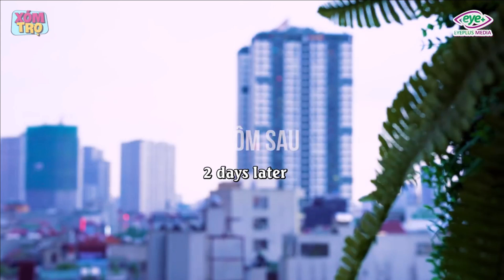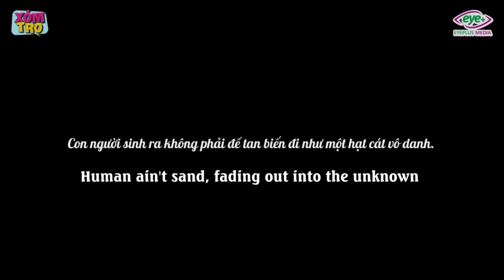New Lifetime Movies 2022| Even The Blind Can See The Language Off Goodness